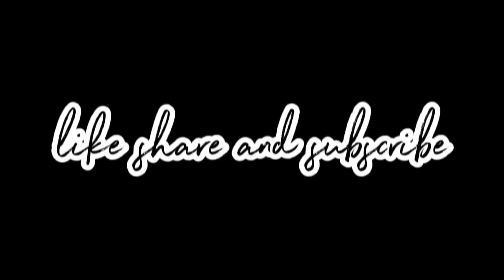McDonald's bicot successful in Pakistan 🇵🇰